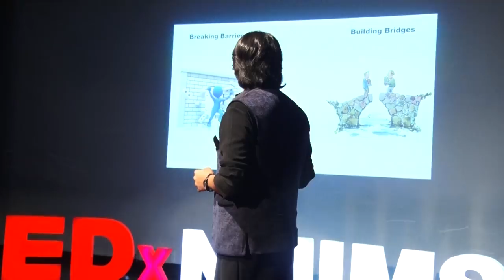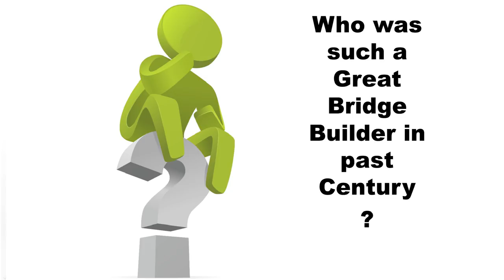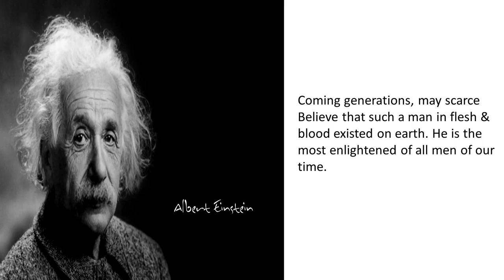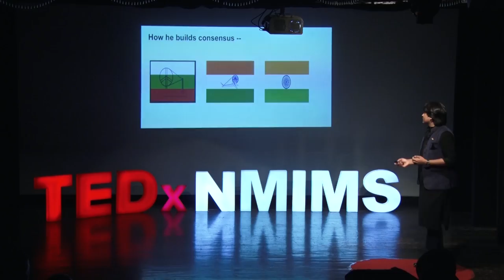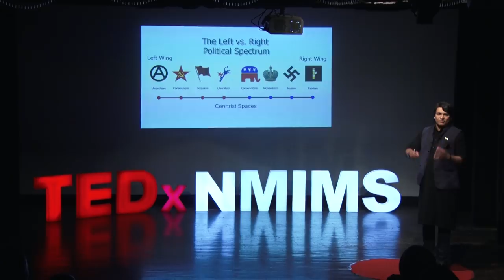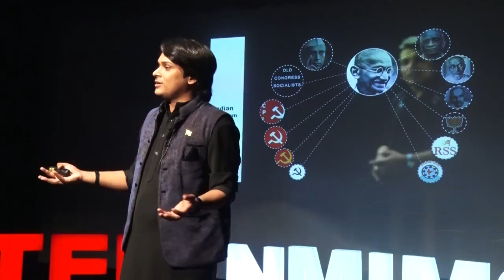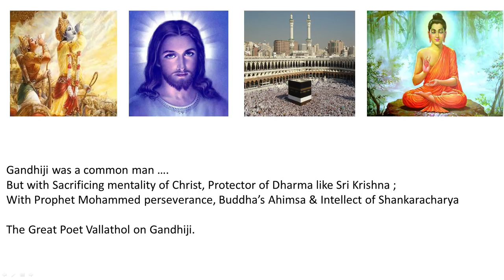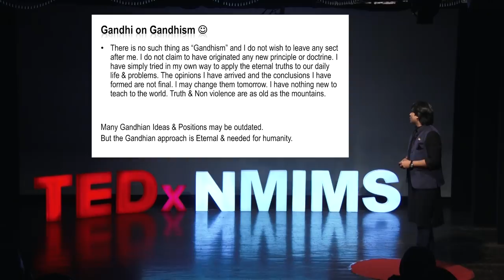Gandhi as Prophet of Bridge Building | Rahul Easwar | TEDxNMIMS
Talking about the journey from ‘Breaking Barriers’ to ‘Building Bridges’, Mr. Easwar tries to explain how philosophy of Gandhi can change your outlook of looking at things for the betterment of the society. Breaking the correct barriers can lead you to bridging gaps between the hypothetical world and the reality. Mr. Rahul Easwar is a Philosophy Author and Activist. He has written three books on Indian Philosophy and has conducted lecture tours in over 12 nations on Indian Philosophy. He had pursued a global leadership program in London School of Economics. He had been one of the youngest panellists in National News Media, and has been featured on BBC, Al Jazeera and Indian Media channels such as Republic, Times Now and NDTV from the age of 22. He is a Guinness World Record holder as an Organizer for “the Largest Human Christmas tree”. He has conducted campaigns for tribal rights and is known especially for his efforts for the Malayaraya Tribal Community. This talk was given at a TEDx event using the TED conference format but independently organized by a local community.